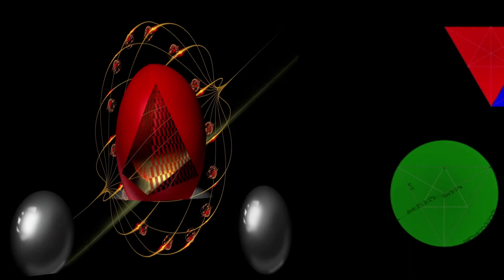True map of the world| Authagraph map